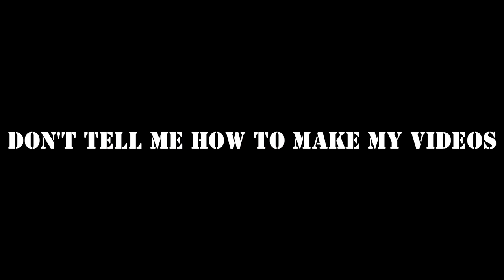Speakonia Muyo! - The Secret Diary of Sasami Jurai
Time to close out 2020 (and make the perfect break period for the first half of Speakonia Muyo!) with another Secret Diary. The Universe's Most Kawaii Princess has become a sole celebrity of sorts and she finally gets things off her chest (after putting them on of course) to all the cradle robbers and lolicons out there about Her Status in the Speakonia Community.
Enjoy the Swellness and Happy 2021 Youtube Faithful. Piece Out!